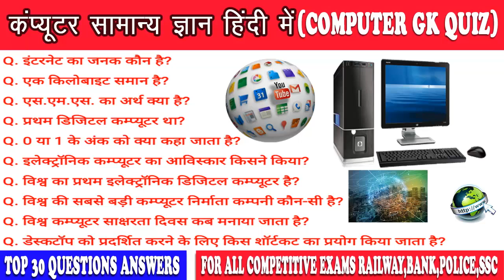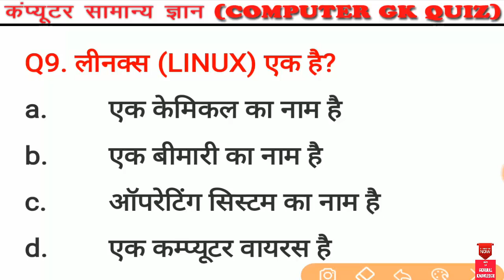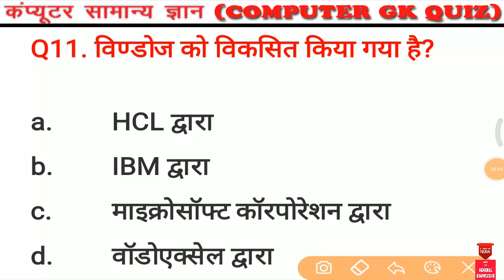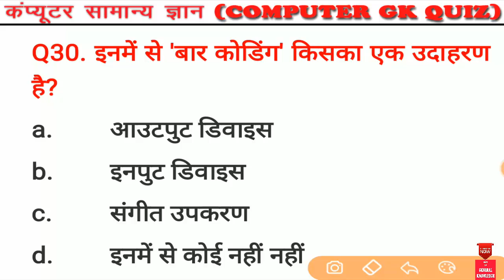gk | general knowledge | computer gk | कंप्यूटर सामान्य ज्ञान | for all competitive exams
Friends, if you like general knowledge  video, then this video is for you, in this video today I have brought to you the very important questions answers of computer general knowledge, for all competitive exams like railway group d, ssc, upsc,bank, police, and many more.

5. सामान्य ज्ञान | GENERAL KNOWLEDGE | भारत में प्रथम | First In India टॉप 20 GK QUIZ| RRB,NTPC,SSC